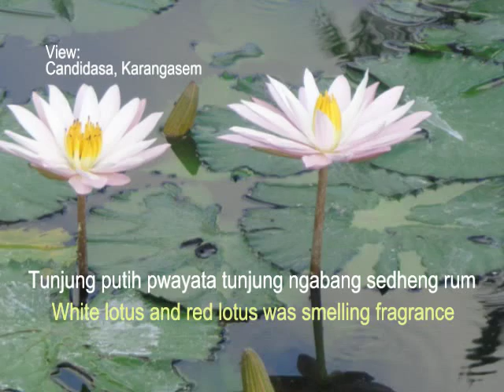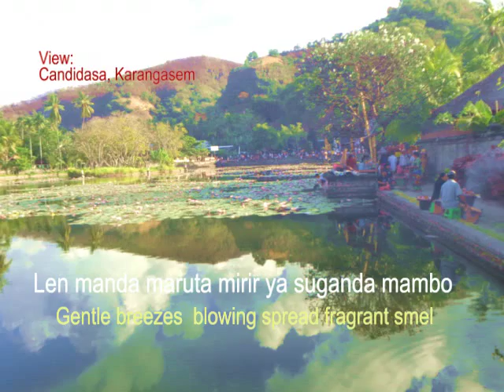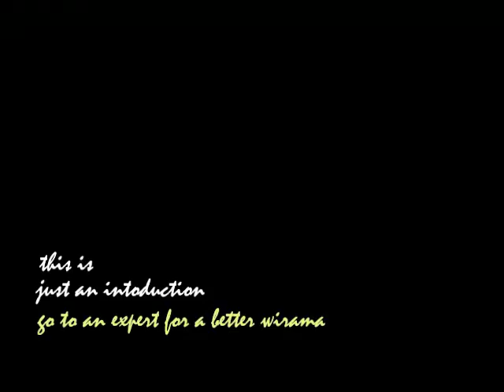Wirama Wasanta Tilaka 2